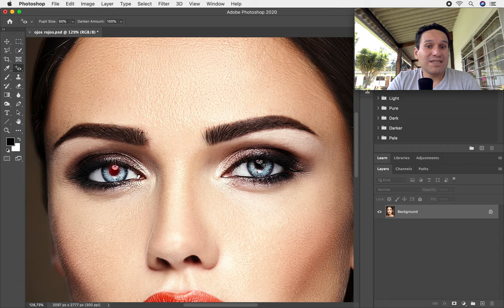✅ Como QUITAR los OJOS ROJOS de una IMAGEN en ADOBE PHOTOSHOP CC